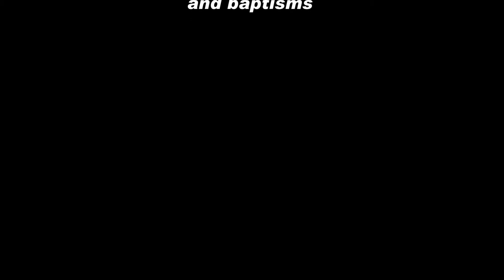Beyond Proclaimer Program - Kalaki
Kalaki Bible Listening Group celebrating completion of listening to the entire New Testament, their church plant and baptisms.